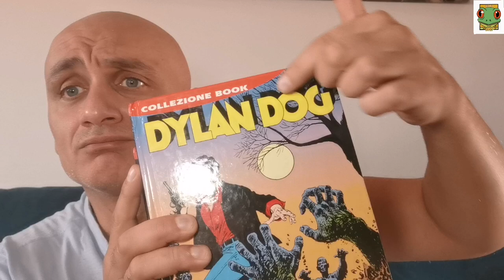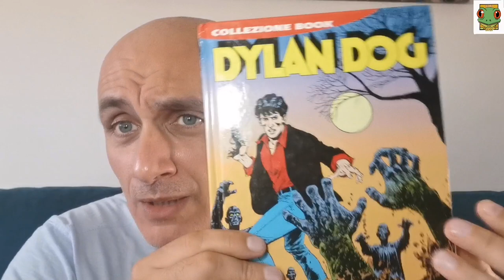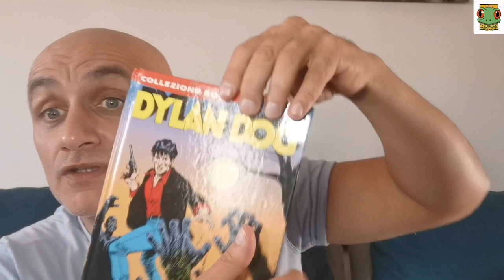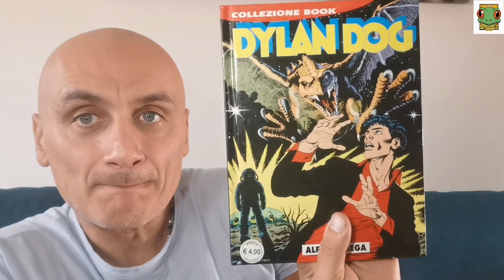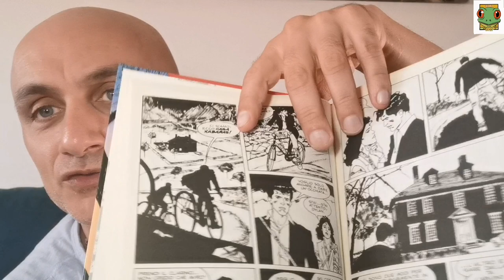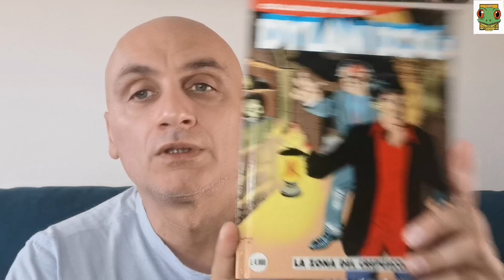Basta Dissing su Dylan Dog!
- I miei libri illustrati:Pinocchio BambinoAcquistate il libro su